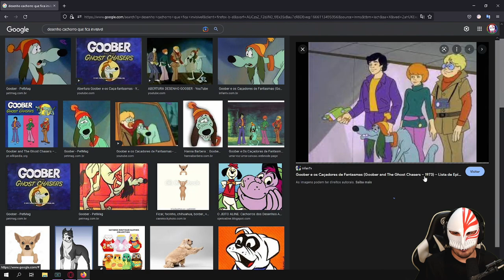COPIARAM SCOOBY DOO, CONFIA KKKKKKKKK I HEITIR